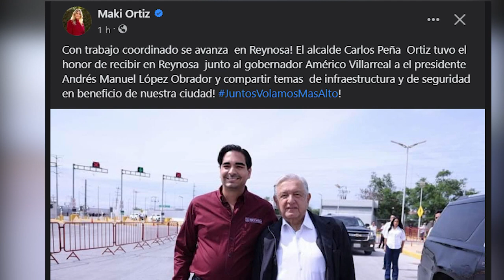Las del Chusco - Son una decepción de la política, y ahora hasta andan alucinando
🔴Son una decepción de la política, y ahora hasta andan alucinando